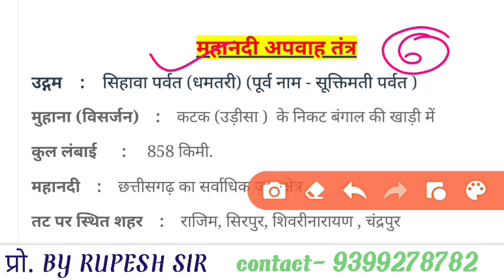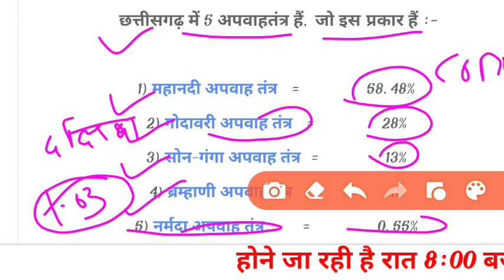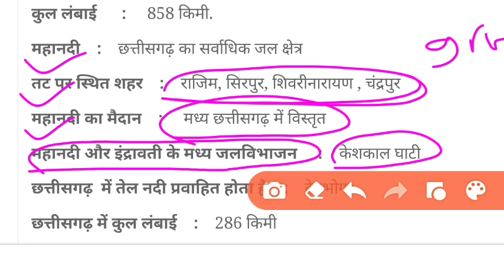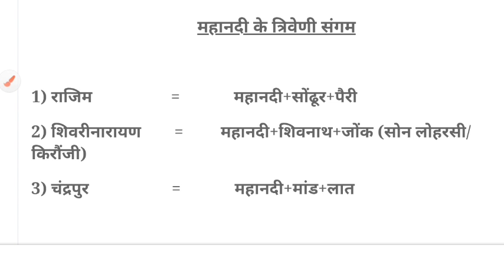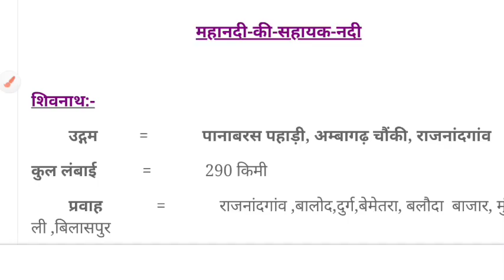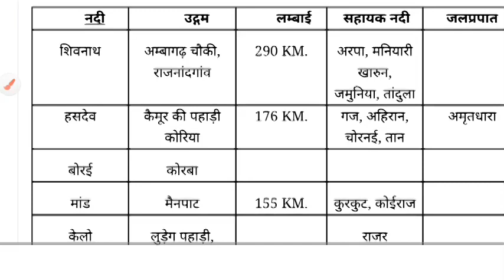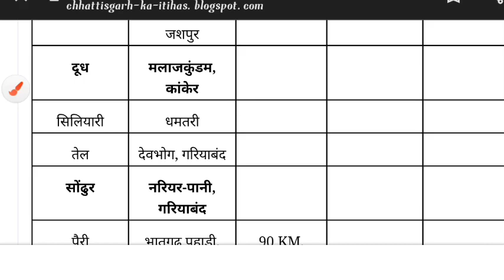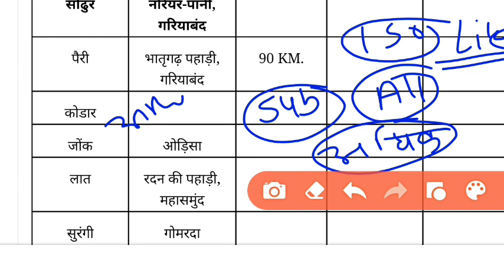|नदी अपवाह तंत्र| छात्रावास अधीक्षक भर्ती| छत्तीसगढ़ एसआई SI भर्ती| CG GK 2022|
cg gk questions 2022, chhattisgarh gk question 2022, cg bed gk questions 2022, cg patwari gk question 2022, cg gk questions and answers 2022, cg pre bed gk question 2022
छत्तीसगढ़ सामान्य ज्ञान 2022, छत्तीसगढ़ सामान्य ज्ञान, छत्तीसगढ़ सामान्य ज्ञान प्रश्नोत्तरी, छत्तीसगढ़ सामान्य ज्ञान 2021, छत्तीसगढ़ सामान्य ज्ञान जनरल नॉलेज, छत्तीसगढ़ सामान्य ज्ञान जीके, छत्तीसगढ़ की सामान्य ज्ञान, छत्तीसगढ़ भूगोल सामान्य ज्ञान, छत्तीसगढ़ के बारे में सामान्य ज्ञान, छत्तीसगढ़ का सामान्य ज्ञान दिखाइए
chatrawas adhikshak syllabus 2022, chatrawas adhikshak syllabus rajasthan, chatrawas adhikshak syllabus 2020, chatrawas adhikshak syllabus 2022 pdf, chatrawas adhikshak syllabus, chhattisgarh chatrawas adhikshak syllabus, chatrawas adhikshak computer syllabus, chatrawas adhikshak bharti 2021 syllabus
hostel warden vacancy 2022 chhattisgarh, hostel warden vacancy 2022 chhattisgarh syllabus,

cg gk in hindi,chhattisgarh gk in hindi,chhattisgarh gk
cg gk questions and answers 2022, cg gk questions and answers 2021, cg gk questions and answers in english, cg gk questions and answers in hindi, cg gk questions 2022, cg gk questions and answers, cg gk questions and answers current affairs, cg gk questions in hindi, cg gk questions in english, cg gk questions

Q
2022 chhattisgarh
syllabus
hostel warden vacaney
2022 chhattisgarh new
update
hostel warden vacancy
Q
2022 chhattisgarh
qualification
hostel warden vacancy
Q
2022 chhattisgarh class
hostel warden vacancy
Q
2022 chhattisgarh salary
hostel warden vacancy
Q 2022 chhattisgarh
eligibility
hostel warden vacancy
2022 chhattisgarh
computer
hostel uwarden vacancy
2022 chhattisgarh age
limit

sub inspector preparation
X
sub inspector preparation
Q
punjab police
sub inspector preparation
in tamil
sub inspector preparation
Q
2022
sub inspector preparation
malayalam
sub inspector preparation
syllabus
N
sub inspeetor preparation
Q
in telugu
Q
sub inspector preparation
delhi police
sub inspector preparation
Q
punjab police 2022
sub inspector preparation
Q
for girl
sub inspector preparation
Q
books